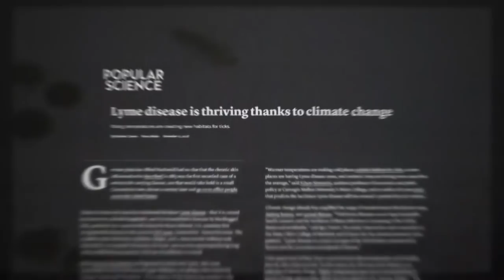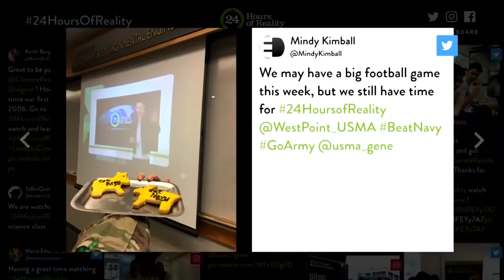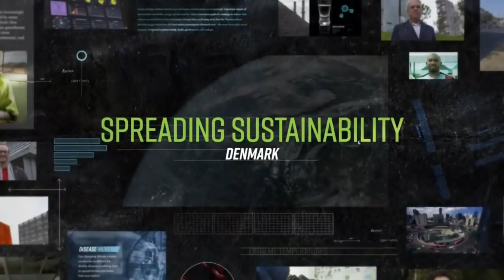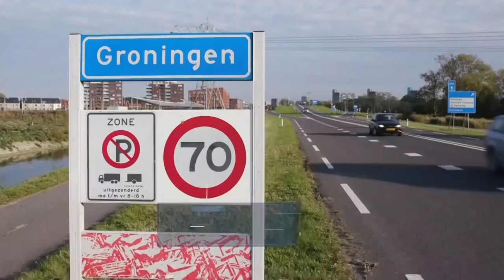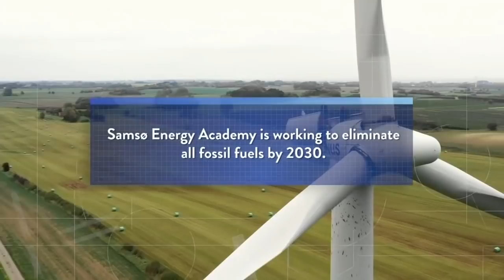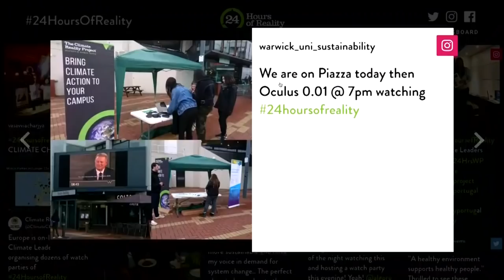LIVE NOW: 24 Hours of Reality - Scandinavia (HR-14)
Next on 24HoursofReality: We’re going to Scandinavia and the Nordic countries to see the world’s leading adopters of renewable energy. Become a Citizen Producer at ifightforclimate.org